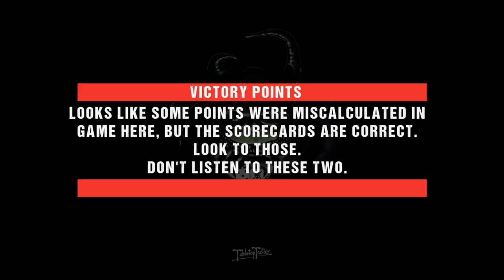T'au Empire vs Astra Militarum 2000pts | Warhammer 40,000 Battle Report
The speed and technology of the Greater Good faces the armour and artillery of the Imperial Guard, but which will emerge victorious?

ATTENTION: We'd love to show you an Adeptus Mechanicus Preview Game, even a Book Review- but we don't have it.

00:00 Intro
01:22 T'au Empire List
04:23 Astra Militarum List
06:42 Mission
07:48 Game Start
09:36 Game
1:45:55 Dammit Rob

🦠 Details on how we are keeping safe with our new COVID-19 working methods ➡️

The Army Lists are:

T'au Empire

++ Battalion Detachment ++

+ HQ +

Commander Shadowsun: Warlord- Exemplar of the Kauyon, 2x High-energy Fusion Blaster

Cadre Fireblade: 2x MV4 Shield Drone

+ Troops +

6x Strike Team

5x Strike Team

5x Strike Team

5x Strike Team

5x Strike Team

+ Elites +

XV104 Riptide Battlesuit: Prototype Weapon System- Amplified Ion Accelerator, 2x Smart Missile System, Advanced Targeting System, 2x MV84 Shielded Missile Drone

+ Fast Attack +

3x TX4 Piranhas
3x TX4 Piranha: Burst Cannon

3x TX4 Piranhas
3x TX4 Piranha: Burst Cannon

+ Heavy Support +

TX78 Sky Ray Gunship: 2x MV1 Gun Drone

+ Flyer +

AX39 Sun Shark Bomber: Missile Pod

++ Total: 1,997pts ++

Astra Militarum

++ Battalion Detachment ++

Regimental Doctrine: Custom- Gunnery Experts, Spotter Details

+ HQ +

Tank Commander: Tank Ace- Master Mechanic, Demolisher Siege Cannon, 3x Heavy Bolters, Track Guards

Tank Commander: Tank Ace- Slow and Purposeful, Executioner Plasma Cannon, 3x Heavy Bolters, Track Guards

Tank Commander: Demolisher Siege Cannon, 3x Heavy Bolters, Track Guards

+ Troops +

10x Infantry Squad
Sergeant: Chainsword, Laspistol
7x Guardsman: 7x Lasgun
Heavy Weapon Team: Heavy Bolter

10x Infantry Squad
Sergeant: Chainsword, Laspistol
7x Guardsman: 7x Lasgun

10x Infantry Squad
Sergeant: Chainsword, Laspistol
7x Guardsman: 7x Lasgun

10x Infantry Squad
Sergeant: Chainsword, Laspistol
7x Guardsman: 7x Lasgun

+ Elites +

Master of Ordnance

Platoon Commander: Relic: Kurov's Aquila, Chainsword, Laspistol

Platoon Commander: Chainsword, Laspistol

+ Fast Attack +

3x Hellhounds
3x Hellhound: Inferno Cannon, Heavy Bolter

+ Heavy Support +

3x Basilisks
3x Basilisk: Heavy Bolter

2x Wyverns
2x Wyvern: Heavy Bolter

++ Total: 2,000pts ++